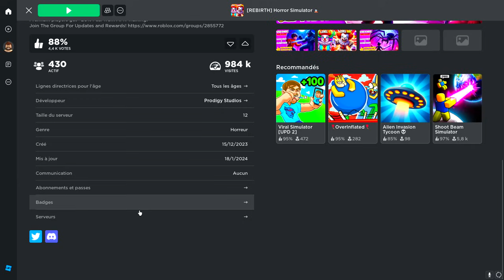youtube video #-2LZpKGGjHQ